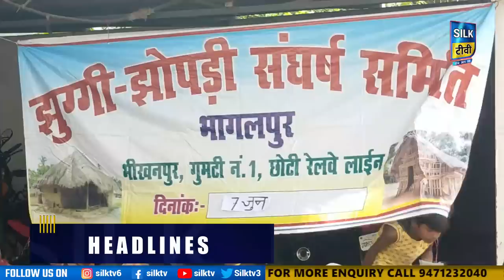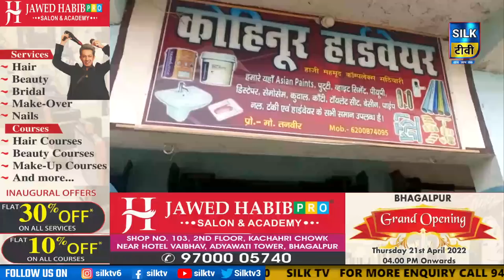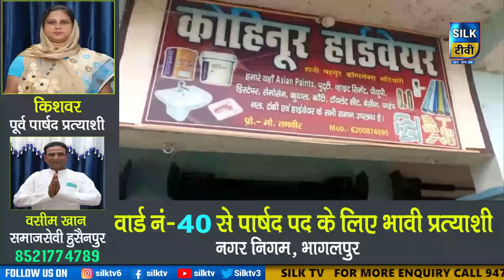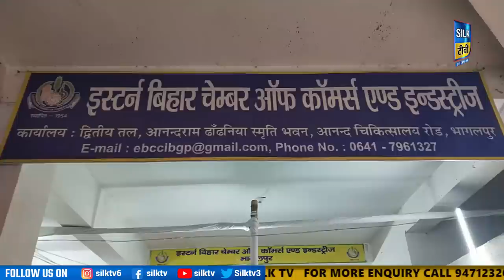SILK TV- जिले की खबरें एक साथ || 07 JUNE 2022